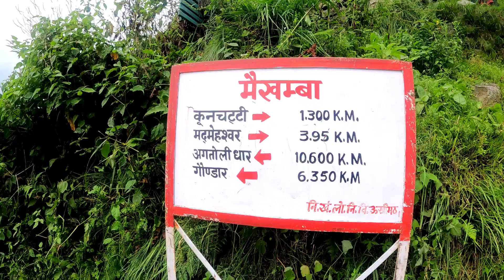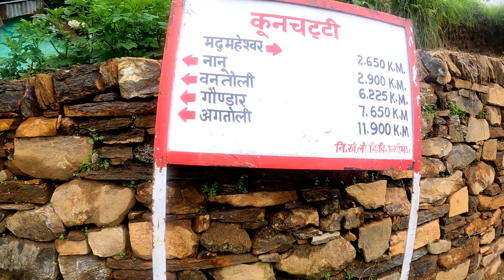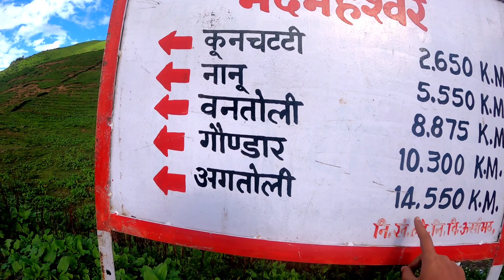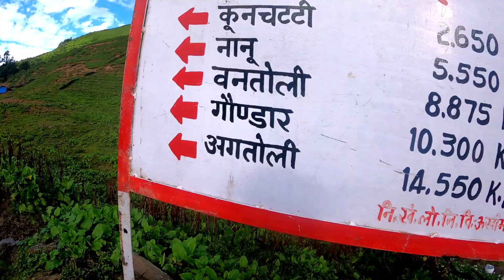Madmaheshwar Temple#Ukhimath#Chopta#Guptkashi#Garhwal#Uttarakhand#Aug 2021